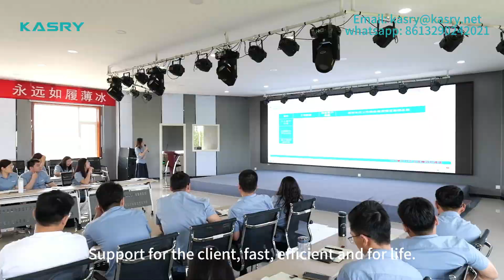Kasry Sales Team Monthly Meeting As The Steel Construction Equipment Manufacturer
👉Relying on the self-developed core software,
KASRY builds an ecological digital cloud platform with open port access to the system.
Open supply chain cooperation. 🤝
Everything is to provide users with a full-link one-stop services.